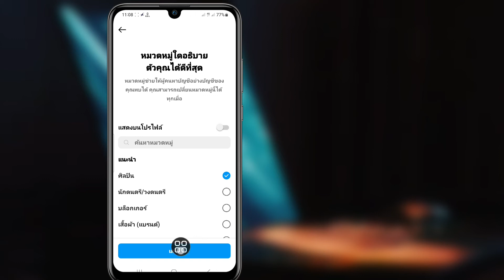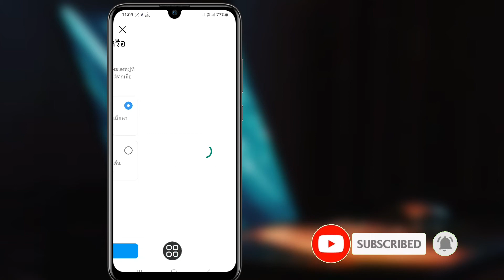วิธีลบแชททั้งหมดบน Instagram ในครั้งเดียว [อัปเดต 2023] || ลบ Instagram DMS ทั้งหมด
Android School

วิธีลบแชท Instagram ทั้งหมดในคลิกเดียว .

 ในวิดีโอนี้ ฉันจะแสดงวิธีลบข้อความ Instagram ทั้งหมดในครั้งเดียว
เป็นวิธีที่ง่ายและสะดวกมาก ดูวิดีโอนี้และเรียนรู้วิธีลบข้อความทั้งหมดบน Instagram ในครั้งเดียว.

 โปรดอย่าลืมฝาก "ไลค์"

 วิธีลบแชททั้งหมดบน Instagram ในครั้งเดียว [อัปเดตใหม่ 2023]
 คุณจะลบข้อความทั้งหมดในการแชทได้อย่างไร
 คุณจะลบแชท Instagram 2023 ได้อย่างไร
 วิธีลบข้อความ Instagram ทั้งหมดในครั้งเดียวบน iPhone 2023
 วิธีลบข้อความบน instagram
 ลบรายการแชท Instagram ทั้งหมด
 วิธีลบข้อความทั้งหมดบน instagram